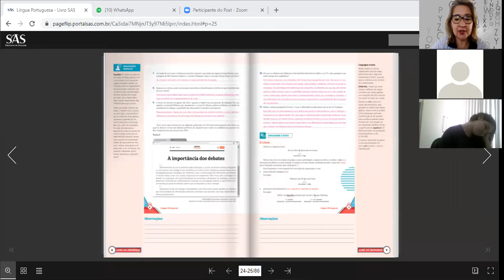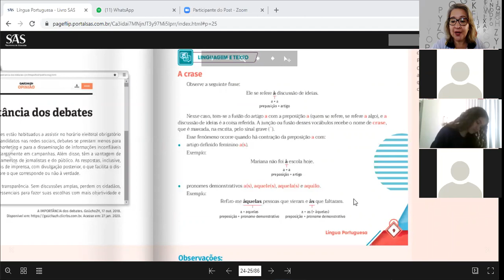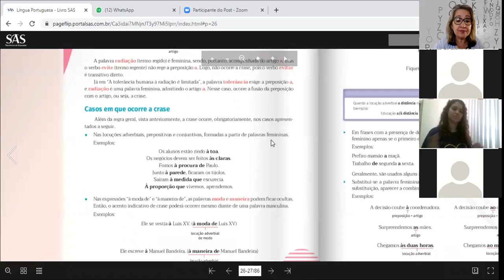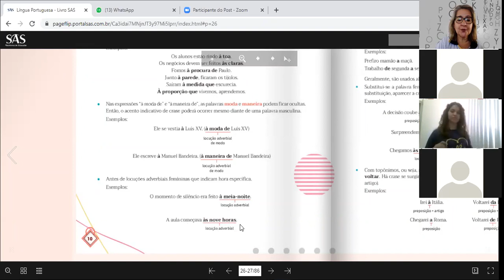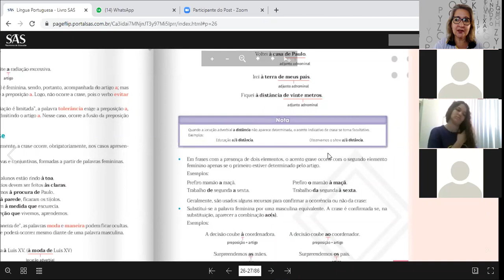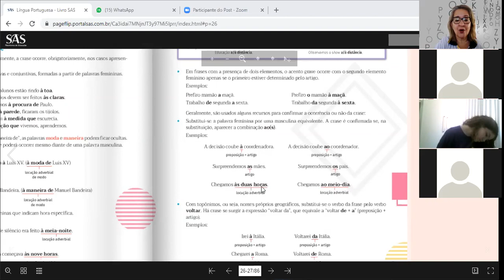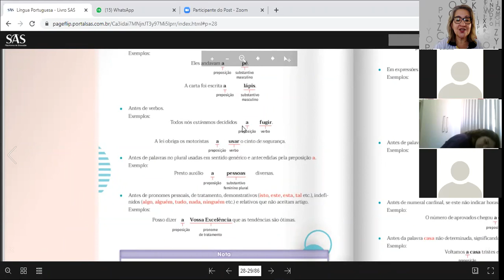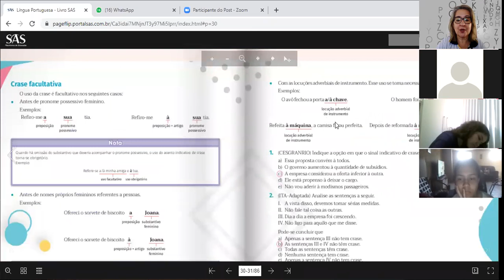9ºA 24 09 Português